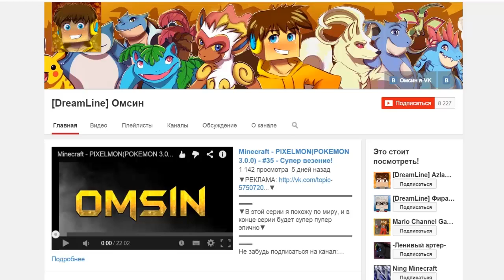Minecraft: Pixelmon - Эпизод 109 - Новая команда и новый шайни (Pokemon Mod)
Это вторая серия за сегодня, так как на первой серии которая вышла сегодня мы набрали необходимое количество лайков, но, так же не забываем их ставить за то что это вторая серия которая вышла сегодня.